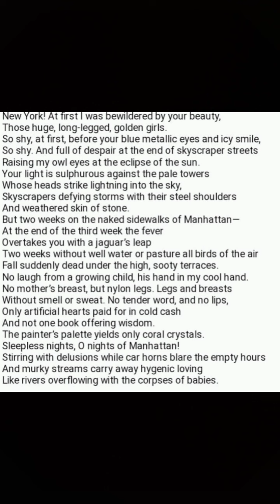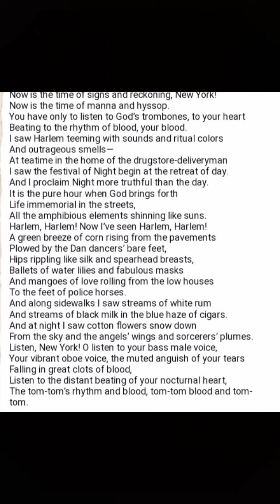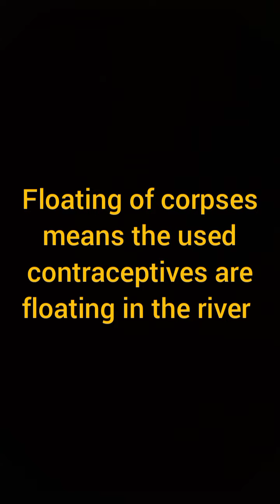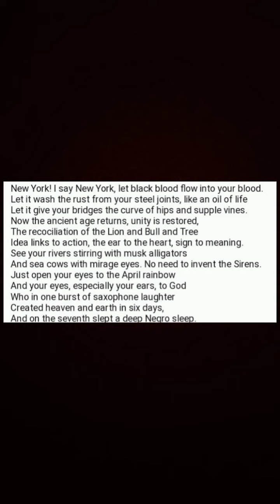Newyork poem by Leopold Sedar Senghor summary in Malayalam